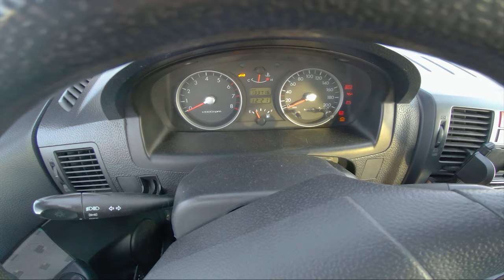2005 Hyundai Getz 1.3 MT - POV TEST DRIVE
Hyundai Getz with 85 HP POV test drive on Russian roads. Have a nice trip! 🛣️

Powertrain ⚙️: 1.3L - G4EA
Output 💪: 85 hp and 119 n*m of torque
Transmission 🕹: 5-speed manual
0-100 KPH 🚦:  11.5 seconds
Top Speed 💥: 163 kph
MPG (as tested) ⛽️: 7,0 city/ 5,0 highway/ 5,7 combined